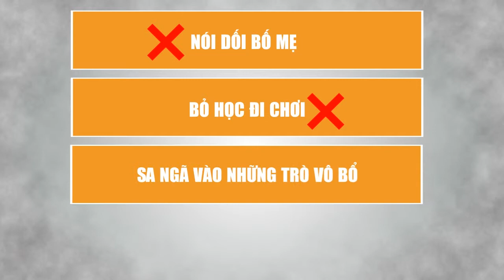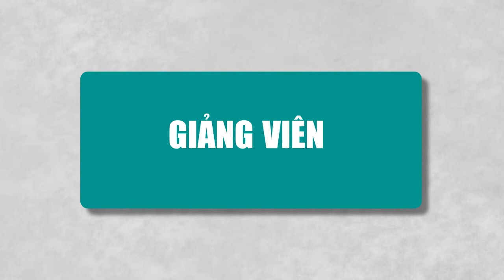Phương pháp học tập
Đến với Hệ thống Giáo dục Lạc Hồng Eduskills, các bạn trẻ sẽ được trực tiếp trải nghiệm với những phương pháp dạy và học tiên tiến nhất trên thế giới và tại Việt Nam với đội ngũ giảng viên, giáo viên ưu tú thực sự tâm huyết với nghề và với sự nghiệp đổi mới giáo dục nước nhà !
Địa chỉ: P609 B11D,Nam Trung Yên - Trung Hòa - Cầu Giấy - Hà Nội